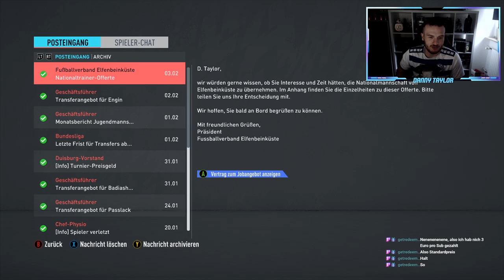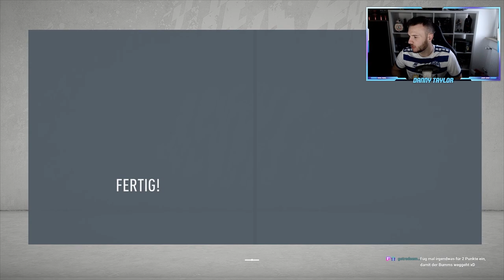FIFA 20 : DIE KOMPLETTE SAISON! MSV REALTALK und XL FINALE! 🦓 MSV Karriere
FIFA 20: Das Finale 🦓 Karrieremodus deutsch #64

🏆 Ziel des FIFA20 Karrieremodus
• Wir wollen mit dem MSV Duisburg zurück in die Bundesliga und am Ende natürlich die Champions League gewinnen!

• Fifa 20 Pressekonferenz, neue Karriere, Champions League und mehr!

🎥 Equipment:
• Aufnahmeprogramm: OBS Studios